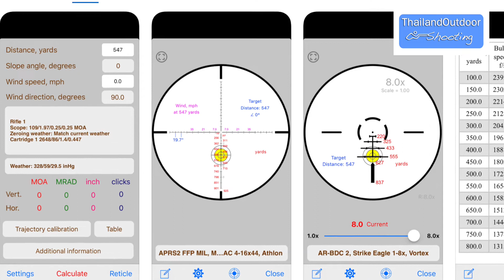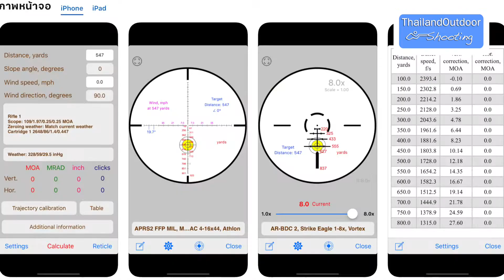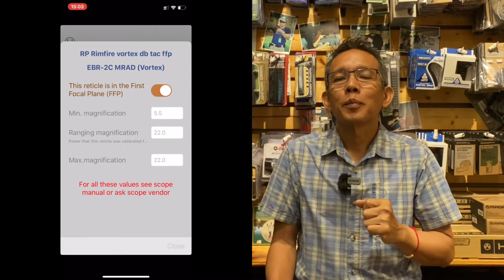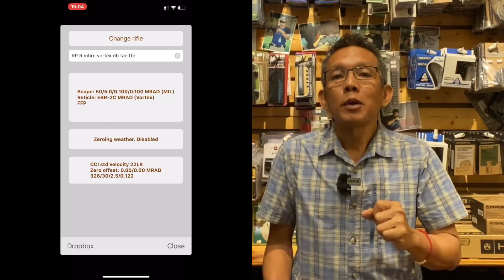แอป (Smartphone App) สำหรับการยิงปืนหลายระยะ #2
การใช้แอปช่วยในการยิงปืนหลายระยะทำให้ผู้ยิงมีความสะดวก และง่ายต่อกีฬายิงปืนหลายระยะมาก โดยแอปที่แนะนำคือ Bullet Flight และ iStrelok ครับ
ทางช่องไม่ได้มีส่วนได้ส่วนเสียกับแอปนะครับ แค่ซื้อมาลองใช้แล้วชอบจึงบอกต่อ